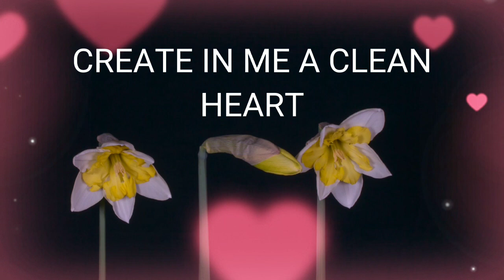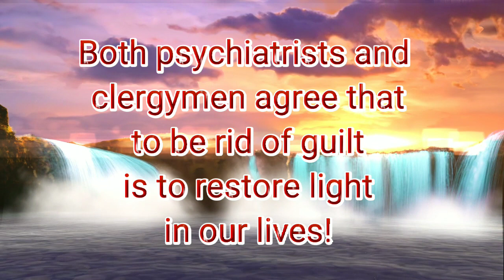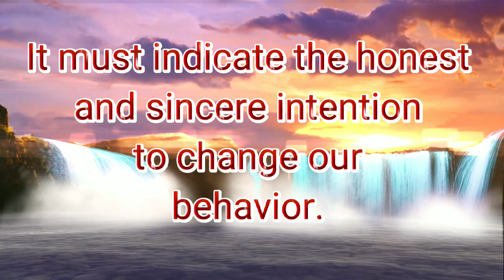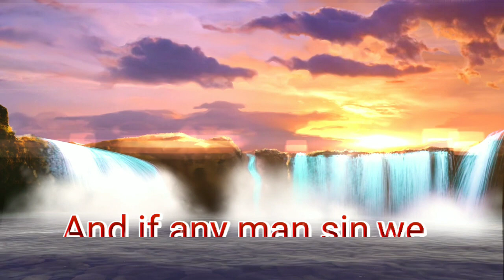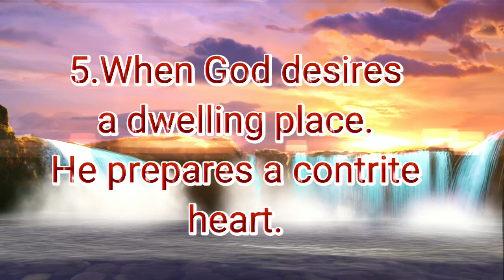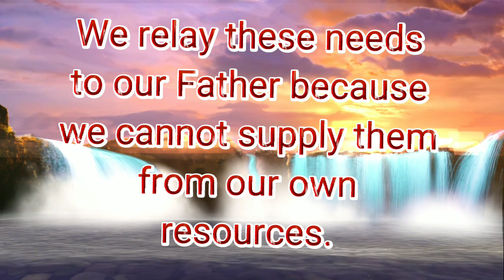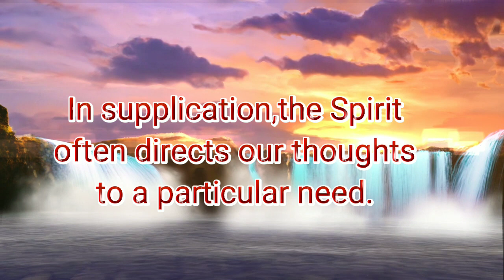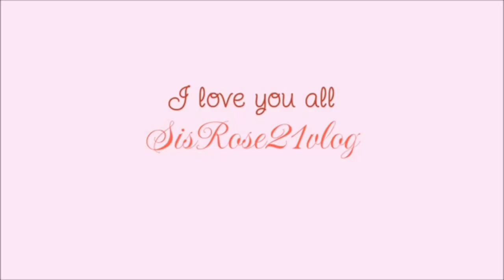CREAT IN ME A CLEAN HEART/GRANT TO US